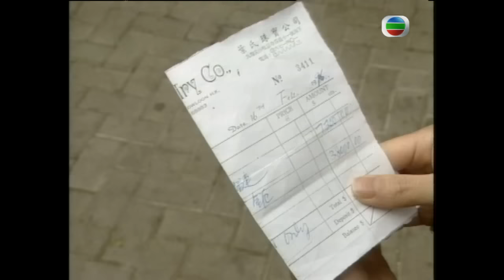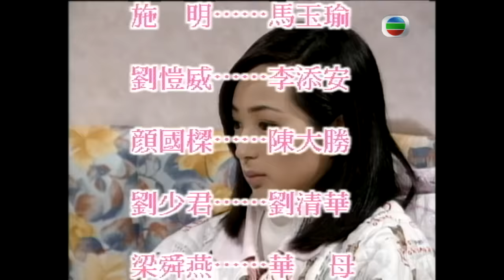永遠懷諗顏國樑 | 彩瑤的謊話 | TVB情境劇 | 李司棋、劉丹、薛家燕、關海山、謝天華、劉愷 | 真情93/1128 | 粵語中字 | 1995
TVB完整版劇集《真情》(A Kindred Spirit) (主演:李司棋、劉丹、薛家燕、關海山、謝天華、劉愷威)《真情》以一個三代同堂的家庭為背景，三多燒臘店老闆李標炳對家庭極盡責任、炳妻梁潤善對家庭無限付出，只望一家過得快樂無憂。然而這個大家庭，卻發展出連串人與人之間執著、寬恕、互愛與犧牲的故事………